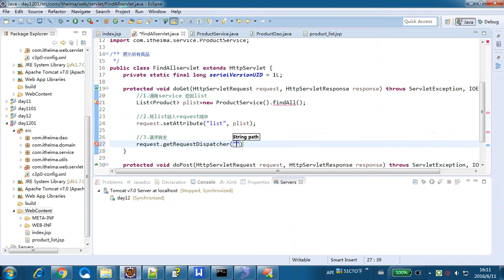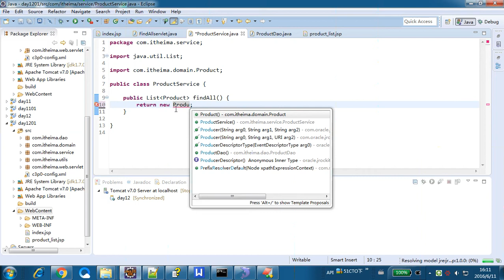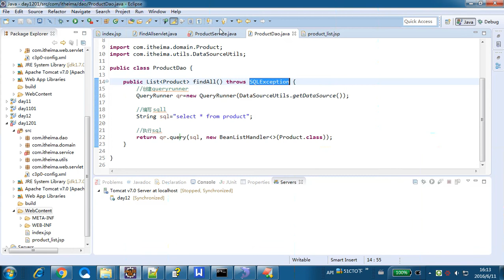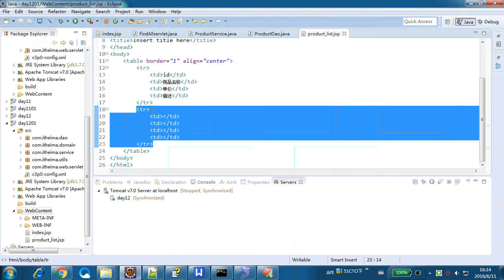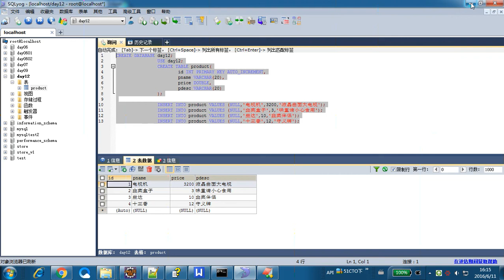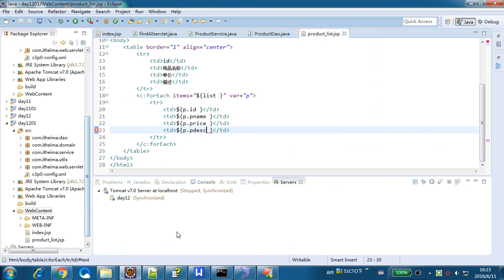【JavaEE基础12 jsp&el&jstl】 20 案例1 展示所有商品 代码实现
JavaEE基础12 jsp&el&jstl